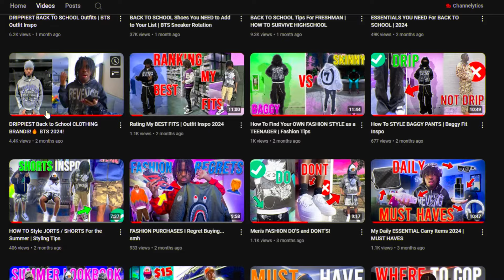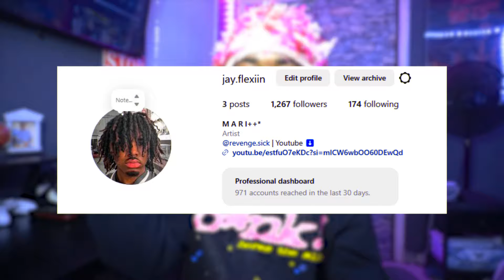HOW TO START/BLOW UP YOUR YOUTUBE CHANNEL AS A TEEN | BEGINNER SAUCE